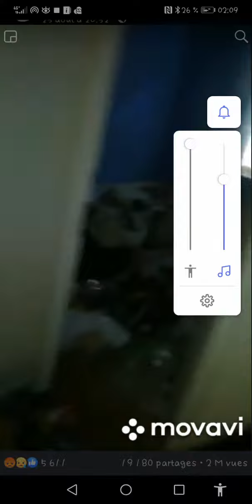SOS appel à témoin maltraitance de chien par Aurélie Bauer et Dylan Appenzeller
Maltraitance envers les animaux